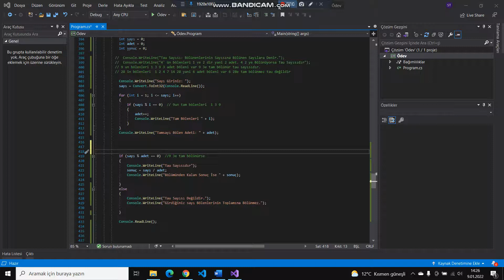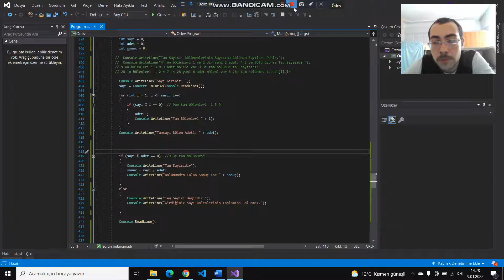C# Tau Sayısı Nedir? - Girilen Sayının Tau Sayısı Olup Olmadığını Bulan Programın Konsol Çıktısı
Tau Sayıları: Tau Sayıları kural olarak, Pozitif bölenlerinin sayısına bölünen sayma sayılarına denir.
• Örneğin  9 bir Tau sayısı mıdır?
9 sayısının pozitif tamsayı bölenleri: 1,3,9 dir. Dolayısı ile pozitif tamsayı bölen sayısı adedi 3 tür.
9 bölen sayısı olan bu 3 sayısına tam bölünebildiği için; 9 sayısı bir Tau sayısıdır.
• Peki 28 bir Tau sayısı mıdır?
28 sayısının pozitif tamsayı bölenleri: 1,2,4,7,14,28’dir. Dolayısı ile pozitif tamsayı bölen sayısı adedi 6 dır.28 bölen sayısı olan bu 6 sayısına tam bölünebildiği için 28 sayısı bir Tau sayısı değildir.